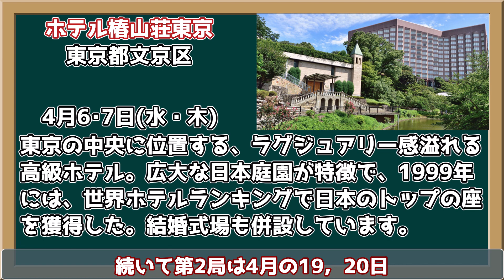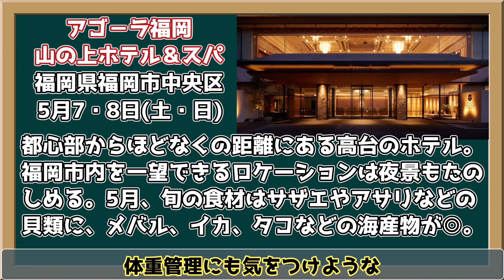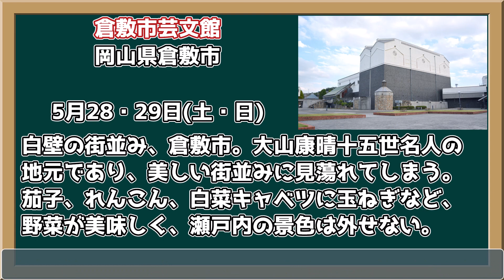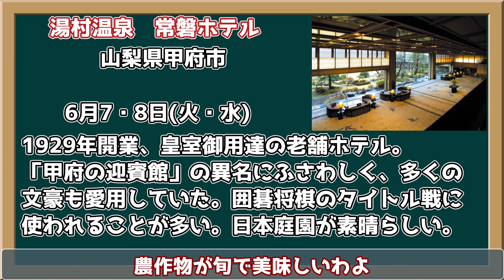【将棋】渡辺明名人vs斎藤慎太郎八段 もうすぐ始まる名人戦、日程と会場をチェック！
各会場と日程はコチラ！大盤解説などは連盟のHP、「イベント情報」を参照してください。

1：東京都「ホテル椿山荘東京」　4月6・7日（水・木）

2：石川県「金沢犀川温泉 川端の湯宿 滝亭」　4月19・20日（火・水）

3：福岡県「アゴ－ラ福岡山の上ホテル＆スパ」　5月7・8日（土・日）

4：山口県「名勝　山水園」　5月19・20日（木・金）

5：岡山県「倉敷市芸文館」　5月28・29日（土・日）

6：山梨県「常磐ホテル」　6月7・8日（火・水）

7：山形県「天童ホテル」　6月24・25日（金・土）

売り上げからいくらかが紹介料として私に支払われます。
例えば、ご自身で使うためのアマゾンギフト券を買う目的でも大丈夫です。

◎PayPay ID◎
sg_pay

気が向いたらぜひ。
ファンレターの宛先はこちらまで
■宛先

╋┿╋┿╋┿╋┿　使用ツール　┿╋┿╋┿╋┿╋┿

▼録画
audials moviebox

▼編集
AviUtl

Filmora9

▼結月ゆかり

▼琴葉姉妹

▼VOICEROID一覧

▼BGM
SEGA様

しゃろう様
KK様
soundorbis様
若林タカツグ／カッパエンターテインメント　様
ikson様
　　　　　　　　　　　　　　　　　　　　　　　　他

▼背景素材
PIXTA様